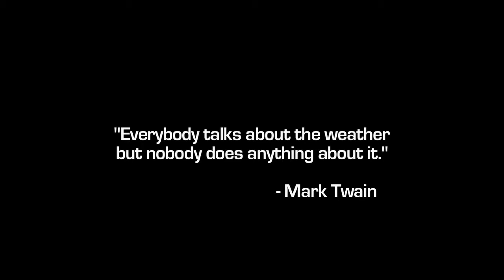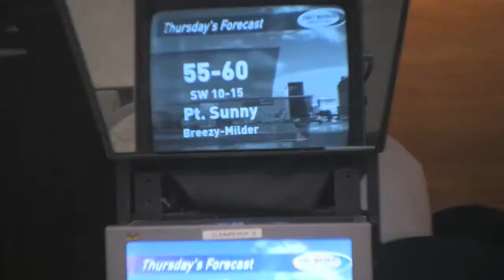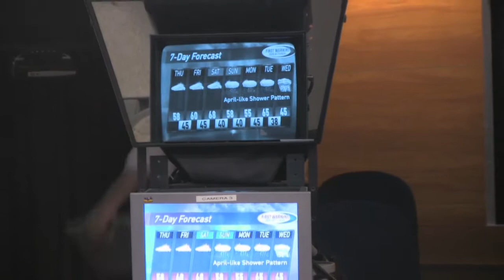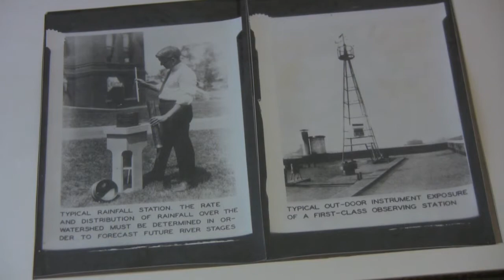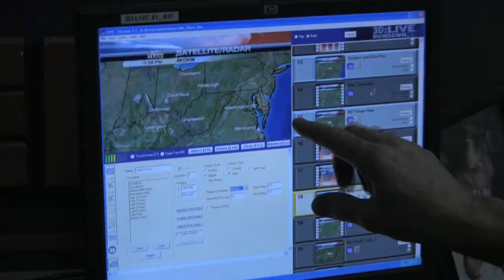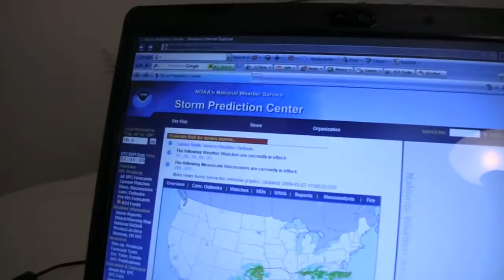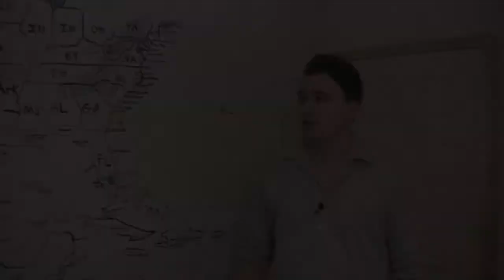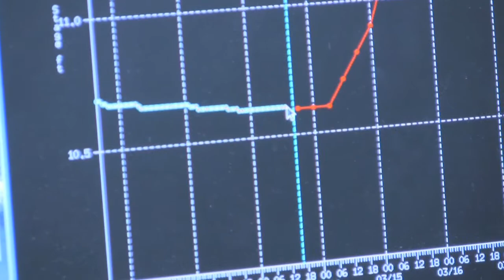WEATHEROLOGY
This is a documentary I made about meteorologists while at Marshall University. It won 1st prize at the West Virginia Filmmakers Festival Student Show in 2009, and 2nd prize in the West Virginia International Film Festival in 2009. SNYOPSIS: The United States as a whole gets the most severe weather of any country in the world. WEATHEROLOGY goes behind the scenes of the meteorologists who bring us the forecasts in good weather and bad. Discover meteorologists' deep passion for the weather and protecting human lives.